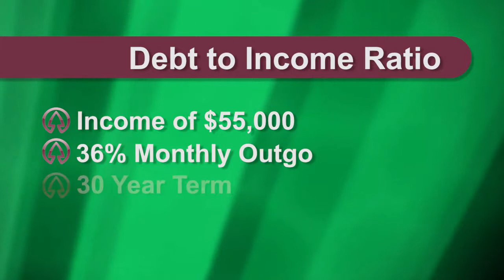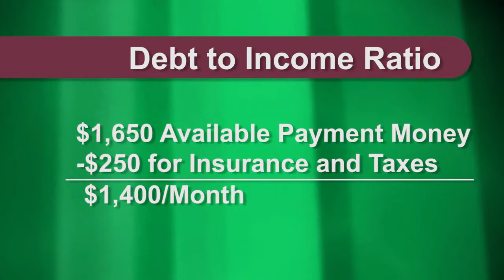Capaha Bank Interview 6-30-13